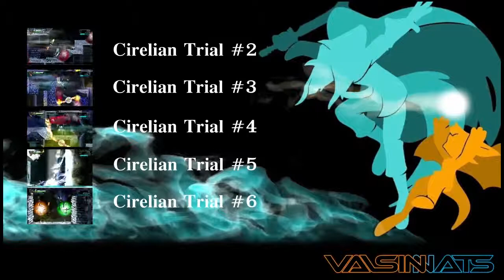Dust: An Elysian Tail - Cirelian Trial #1 (4 stars)